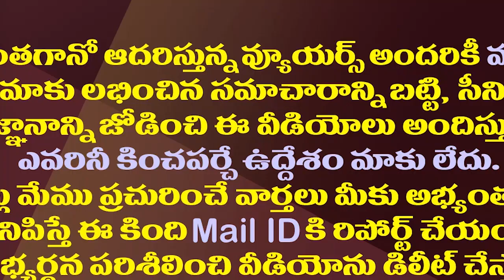పవన్ కన్నా కేఏ పాల్ బెటర్ అనిపించుకున్నారుగా.!| KA Paul Seems Better Than Pawan In This Regard